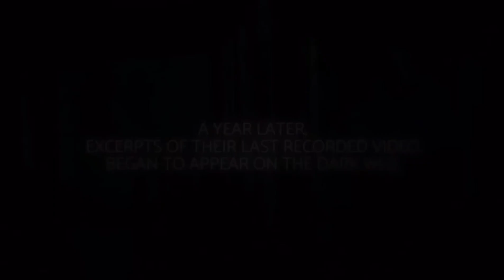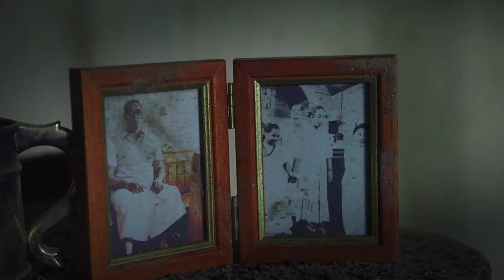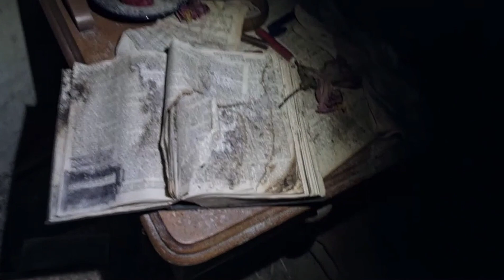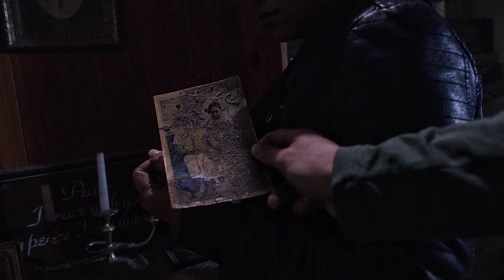N.Z SERIES📽🎬 - BEYOND THE VEIL - EPISODE.02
26:29 - A group of young vloggers investigate an old abandoned Samoan church with a mysterious past.